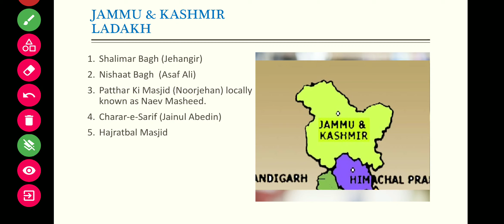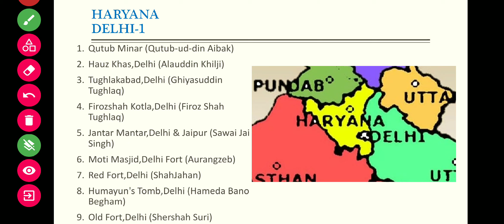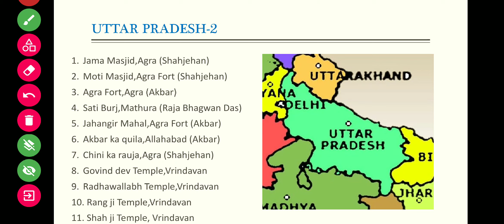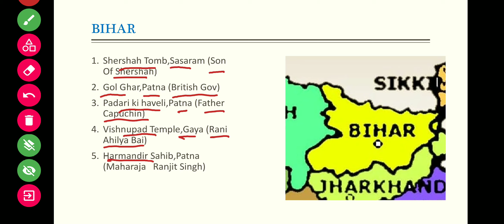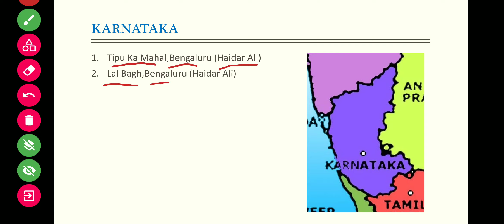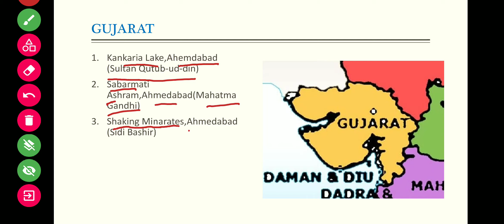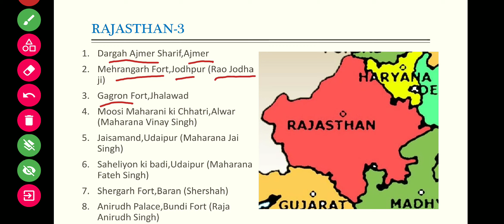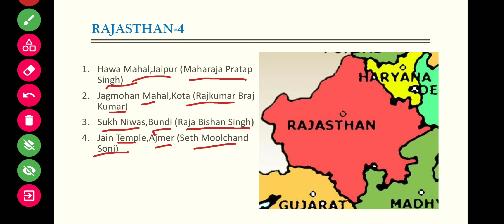Static GK | Famous places in India | General Awareness | All government exams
static GK plays a Major role in government exams and Entrances test where General knowledge is a part of syllabus

watch all the previous videos for more knowledge by a state PCS precleared aspirant for your Preliminary exams
I hope u r getting some beneficial Content
Thankyou